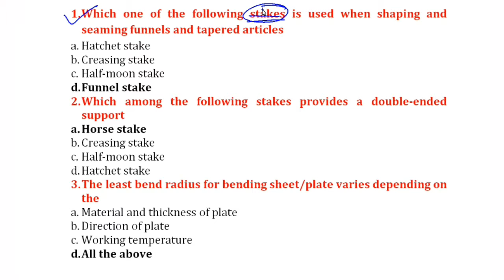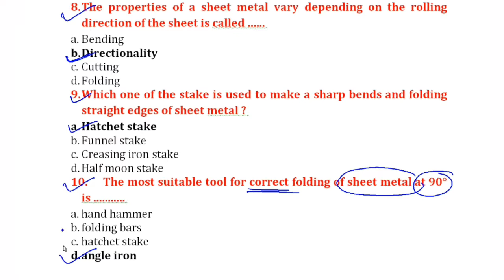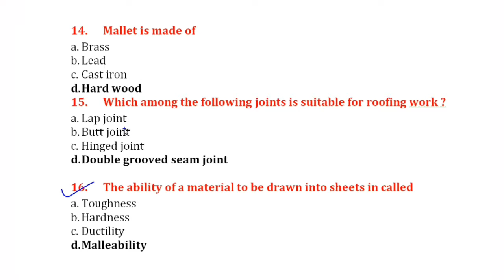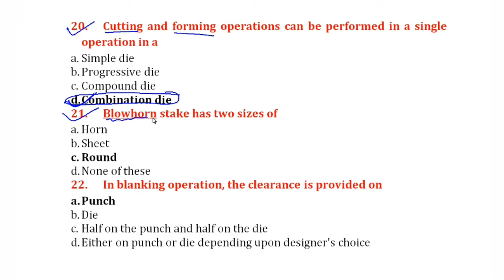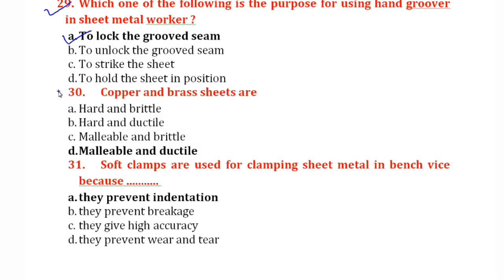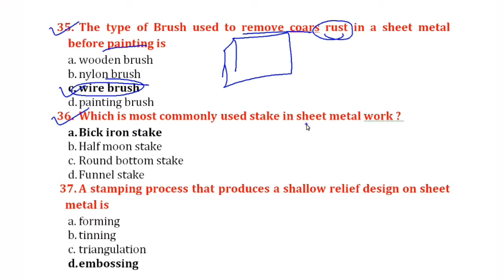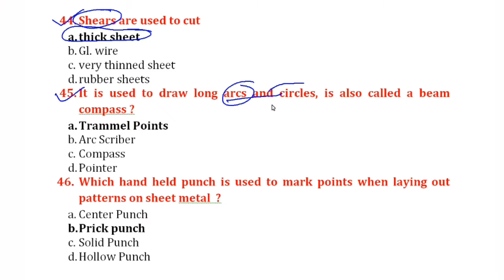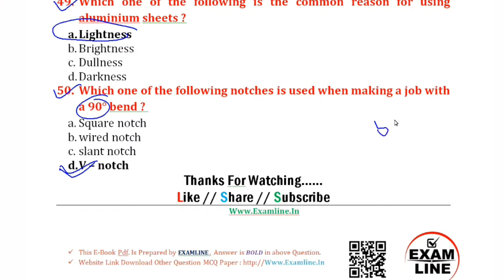Sheet Metal Works Chapter(#1) - ITI-FITTER Trade(1st Semester) Top 50 MCQ by examline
ITI-FITTER
1st Semester
Sub: Sheet Metal Works Chapter

💥💥Subject Part💥💥